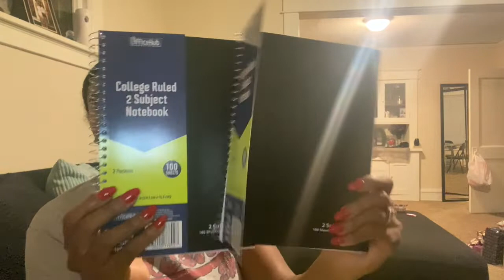VLOGMAS DAY 21 | MINI PRE NURSING SCHOOL SUPPLY HAUL, COFFEE & LEMON JUICE FOR WEIGHT LOSS & MORE!!